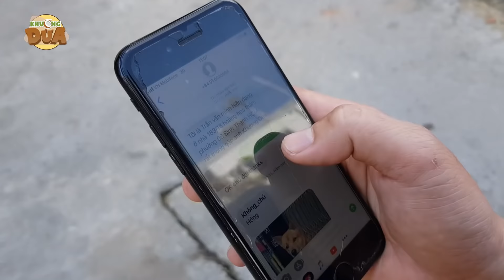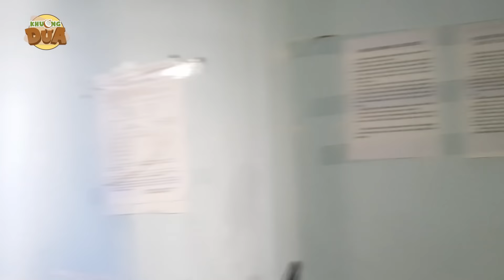Gặp chú Minh vui tính, người chơi thắng tiền duy nhất tập 6 Thách thức danh hài